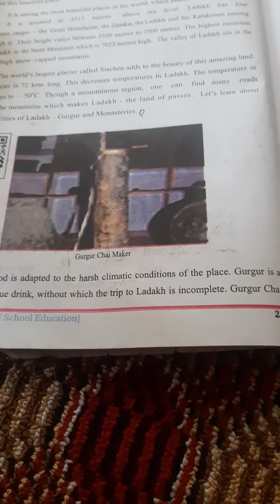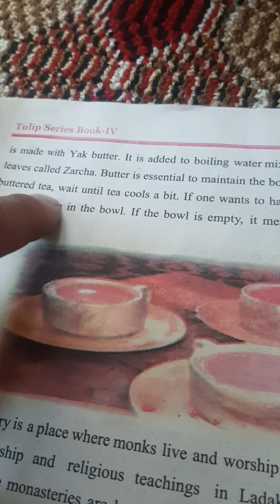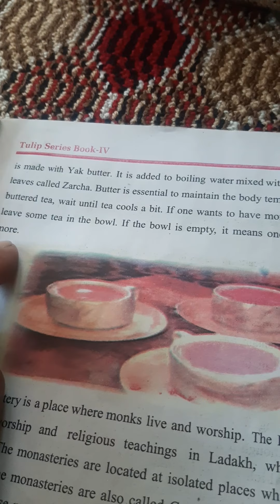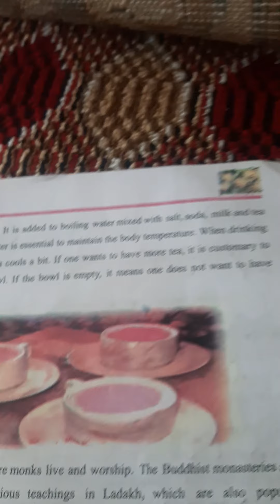class 4th sub English topic ladakh the land of passes